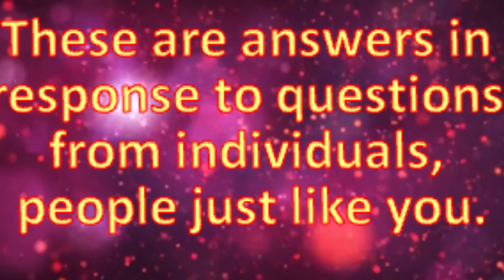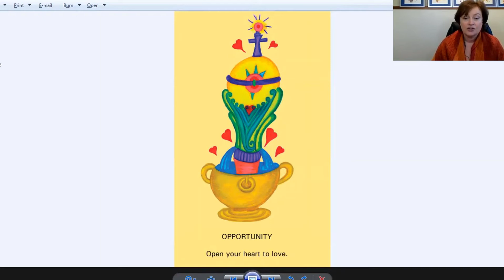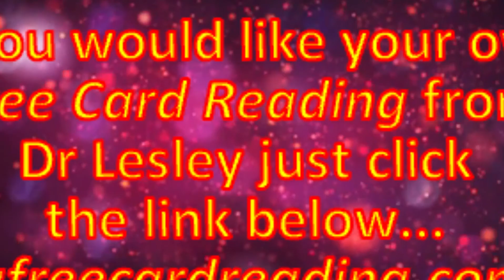Why Can’t I Have A Vision? FCR0013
R. in US asks the question:
'Why can some people see visions of Jesus, but most of us can't?'

If you enjoyed this this or any of the other questions you can hear more, live on air, on Unlocking Your Truth which is my weekly radio show where we discuss all things metaphysical. The show airs on CIVL 101.7 FM at 7-8PM (Pacific Time) every Tuesday evening or live stream the show at CIVL.ca. During each of our Unlocking Your Truth episodes we answer email questions from our listeners as well as occasionally do readings live on air for our call in guests. 4142 and ask anything you want.

If you enjoyed this question or any of my other podcasts please let me know... Reviews on iTunes are extremely helpful & much appreciated! Or simply send me a Review by email